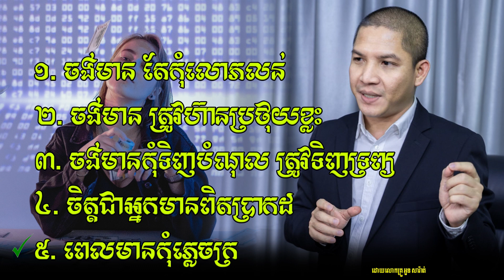១. ចង់មាន តែកុំលោភលន់ ២. ចង់មាន ត្រូវហ៊ានប្រថុយខ្លះ ៣. ចង់មានកុំទិញបំណុល ត្រូវទិញទ្រព្យ...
១. ចង់មាន តែកុំលោភលន់
២. ចង់មាន ត្រូវហ៊ានប្រថុយខ្លះ
៣. ចង់មានកុំទិញបំណុល ត្រូវទិញទ្រព្យ
៤. ចិត្តជាអ្នកមានពិតប្រាកដ
៥. ពេលមានកុំភ្លេចក្រ